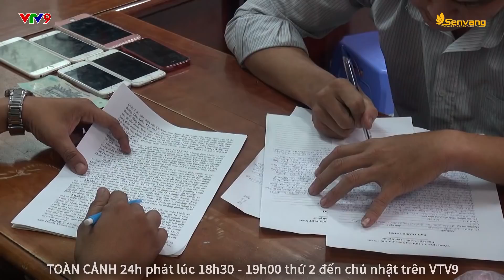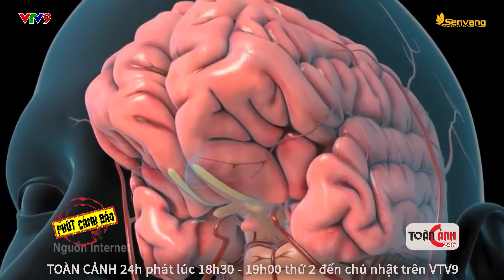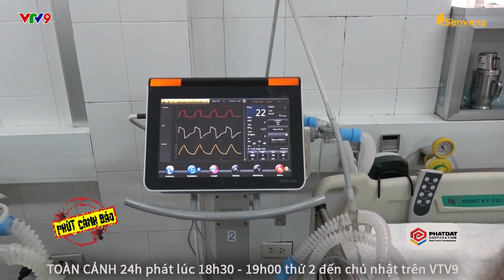Khách hỗn chiến, CHỦ QUÁN KARAOKE chết tức tưởi | Toàn cảnh 24h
Theo lời nhân viên quán, vào khoảng 12 giờ khuya, có 2 nhóm hát ở phòng 104 và 106. Một nhóm có 7 nam và 3 nữ, nhóm kia khoảng 5 người. Hai nhóm này quen nhau nên trong lúc hát, đôi bên qua giao lưu và uống bia với nhau. Khoảng 30 phút sau, 2 nhóm mâu thuẫn dẫn tới ẩu đả. Cả hai bên mang hung khí, dao, mã tấu ra đuổi đánh nhau.

Khi 2 nhóm khách truy sát nhau ra đến trước cửa quán, chủ quán Lê Văn Trung (SN 1974) ra can ngăn. Đám hỗn chiến rút dao đâm anh Trung gục và tử vong ngay sau đó. Ngoài ra, nhóm khách còn chém bị thương 1 nhân viên và 1 người quen của chủ quán.

► Đăng ký để xem nhiều hơn: goo.gl/5rGxjy